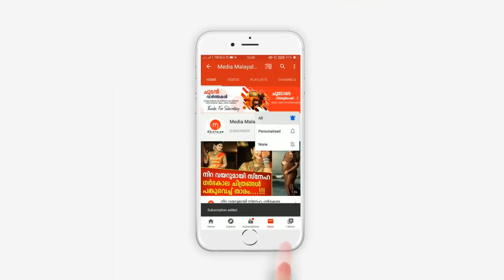കോവിഡ് മഹാമാരിക്കിടെ 14 കാരനോട് നഗരസഭാ ഉദ്യോഗസ്ഥർ ചെയ്ത ക്രൂരത കണ്ടോ ഞെട്ടിക്കുന്ന വീഡിയോ